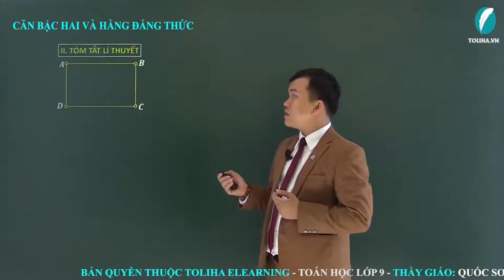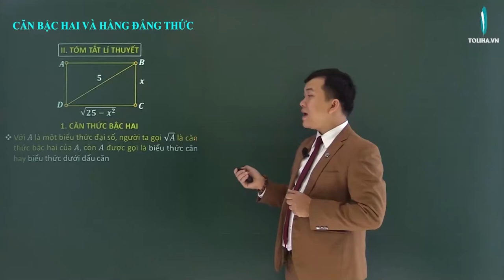Căn thức bậc hai và hằng đẳng thức - Căn bậc hai, căn bậc 3 - Toán 9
CĂN THỨC BẬC HAI VÀ HẰNG ĐẲNG THỨC

1. CĂN THỨC BẬC HAI
Với 𝐴 là một biểu thức đại số, người ta gọi √𝐴 là căn thức bậc hai của 𝐴, còn 𝐴 được gọi là biểu thức căn hay biểu thức dưới dấu căn
√𝐴 xác định (hay có nghĩa) khi 𝐴 lấy giá trị không âm